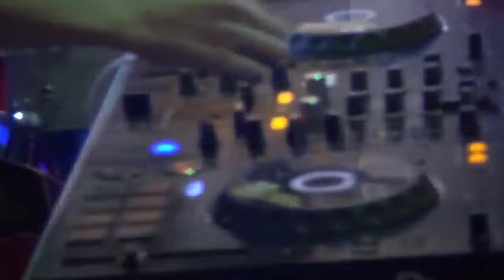FULL DJ TEPAR FULL DJ TERBARU LIVE FDJ DEVI KITTY KOREA WIKA SANG PENJELAJAH SUMSEL